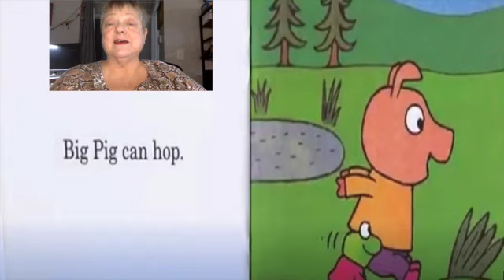BIG PIG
Reading of a book by Dr. Julie M Wood. Read to my Grand Nephew JoJo.